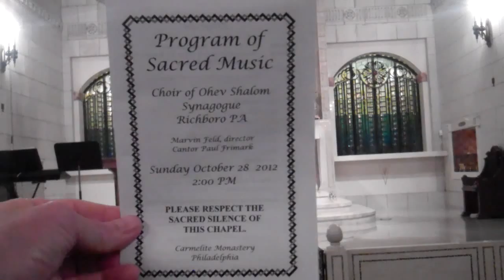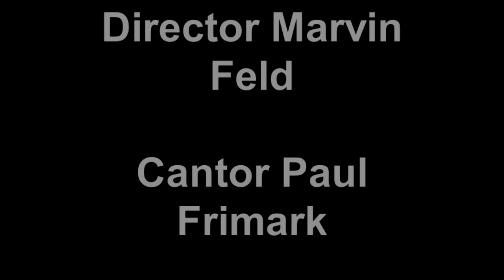Ohev Shalom Choir At Carmelite Monastery 10.28.2012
Program of Sacred Music

Choir of Ohev Shalom of Bucks County Synagogue
944 Second Street Pike, Richboro, PA 18954

Marvin Feld Director
Cantor Paul Frimark
Sunday October 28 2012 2:00 PM
Carmelite Monastery Philadelphia, PA

Program
Welcome      Dr. Lucy Carroll,  organist/director
Welcome      Reverend Dennis Gill, Office for Worship for the Archdiocese of Philadelphia

Scripture selection read by one of the Carmelite sisters.

Songs
Vaanachnu
Eitz Chayim Hee
Even When God is Silent
Oseh Shalom
Kol Nidre
Yerushalayim Shel Zahav
Hineni
Adon Olom
Shir L'Shalom
Adonai R 'oi Lo Echsar
Chassidic Kaddish

THE CHOIR

SOPRANO
Linda Crowell                 Phyllis Schwartz
Lynne Goldberg             Iris Segal
Harriet Greenberg          Marci Shore
Sherry Havier                 Gail Silverberg
Helene Malenbaum        Marla Solarski
Abby Rosenberg            Sara Torjman

ALTO
Phyllis Bellman           Harriet Rellis
Elisa Foman               Fran Silverman
Arlene Frimark            Judie Weiss
Drew Pollack

TENOR
Bob Davidson               Allan Katz
Bernie Grossman         Jahn Nolan

BASS
Harris Abrams         Ken Marblestone
Eric Kleiman           Mark Shapiro
Stuart Graff

Ohev Shalom Synagogue of Bucks County, PA
Ohev Shalom began on the Jewish festival of Purim in 1976, when Rabbi Perlstein conducted a service to 22 families that came together to found a Conservative Synagogue in Bucks County. For the first few years services were held at the Friends Meeting House in Southampton, and Hebrew School classes in the homes of members. The synagogue purchased its building on Second Street Pike in September 1978 and today numbers approximately 700 families with an Early Education Center, a refurbished sanctuary, an award-winning youth group, and more. The spiritual leader continues to be Rabbi Eliott Perlstein, ably assisted by Cantor Paul Frimark.
Ohev Shalom translates as "one who loves peace".

Marvin Feld, Director
Marvin Feld attended the University of Miami on a music scholarship. He was a music educator at Central Bucks school District for 34 years, taught at all levels and served as Coordinator of Music for the district. His involvement and love of Ohev Shalom
Synagogue led him to serve as choral director for the last 18 years. In retirement, in addition to the choir, he serves as director of the Southampton Community Band. He and his wife have travelled extensively, having visited over 50 countries.

Cantor Paul Frimark
Cantor Frimark assumed the pulpit at Ohev Shalom in September 1996. He has become an integral part of all aspects of the synagogue community, interacting with school programs, choral programs, and services. Originally a controller for twenty-five years, a desire to assume the pulpit led him to a new vocation, with a life dedicated to the religious and musical aspects of Judaism. Cantor Frimark returned to Gratz College where he received his Graduate Certification in Jewish Music and his Master of Arts in Jewish Music in May 2005.

About the Choir
The synagogue choir was started over twenty years ago by then Cantor Naftali Gewertz. It is a volunteer group and meets as determined by upcoming services or activities. A few members have musical training, but it is primarily a way for members to express their love and commitment of Judaism through music. In addition to singing at their synagogue, the choir was twice involved in Delaware Valley choir festivals featuring synagogue choirs from the area, as well as the city-wide celebration honoring the birthday of Israel that took place at historic Mikvah Israel Synagogue (across the street from the Liberty Bell) in 2010.

Monastery of the Discalced Carmelite Nuns
66th Avenue at Old York Road   Philadelphia PA 19126